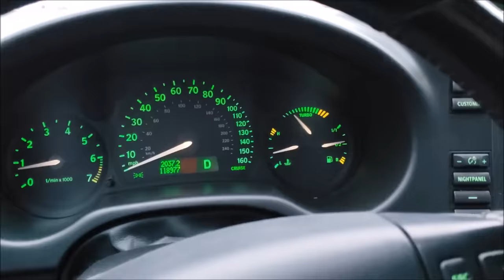How to Buy Fix and Sell Cars for Profit - Money Making 101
Here is how to make money buying and selling cars. I bought a 2003 Saab 9-3 for $600 after fixing and cleaning it it is listed for sale for $3500. Flying Wheels
Follow our day to day on Instagram @Flying_Wheels_

How to flip get into auctions buy at copart Side hustle gig Learn Stocks Start a business make money Flipping Selling cars trucks boats for profit making money starting a buisness side hustle getting a dealers auction license buy cars wholesale V12 V8 V10 V12 Berlinetta 348 308GTS magnum PI budget cheap price and value Supercar Supercars Hypercars Carporn Ferrari Lamborghini Pagani Mclaren car reviews specs granturismo gran turismo cambio corsa GT muscle car race car drift car for sale mustang GT shelby GT500 Camaro SS ZL1 C8 Corvette Z06 C7 Stingray Porsche 911 Targa 4s cayman S Jaguar X-Type XR Audi TTS R8 V8 specs reviews for sale locally near me prices values problems race stats Saab 900se 900 turbo 9-3 arc linear vector aero specs reliability common problems get key out stuck Best cars from the 1990s